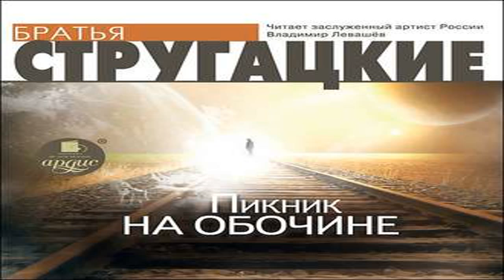Аудиокнига Пикник на обочине \\ Аркадий и Борис Стругацкие \\ Качественная Озвучка Слушать Онлайн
Слушать или Скачать Полную Аудиокнигу Пикник на обочине \\ Аркадий и Борис Стругацкие можно Так-же Книга доступна в Текстовом Формате (например fb2)! Приятного Прослушивания!
…После посещения Земли пришельцами на планете появились Зоны – загадочные места, полные опасностей и смертельных ловушек. Здесь немало артефактов – непонятных устройств и предметов, обладающих необычными свойствами. Несмотря на двадцать лет изучения, их предназначение остается неизвестным. Что это? Опасное оружие, диковинные игрушки или всего лишь космический мусор, оставленный после чужого пикника на обочине Вселенной?Люди, занимающиеся незаконным промыслом – поиском и выносом из Зоны этих предметов, называются сталкерами. Один из них, главный герой повести Рэдрик Шухарт – человек с исковерканной судьбой, разочаровавшийся в жизни и в людях, мечтает добраться до Золотого шара – места в глубине Зоны, где, по слухам, исполняются самые сокровенные желания…